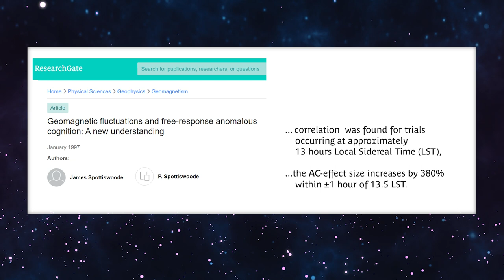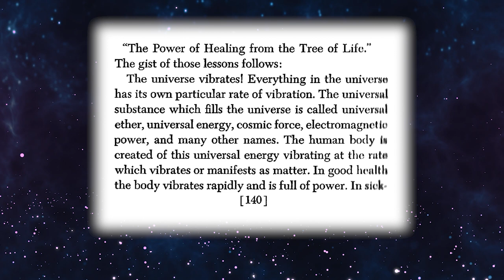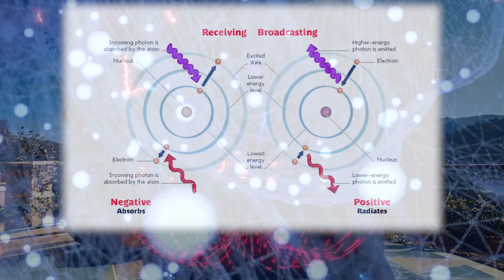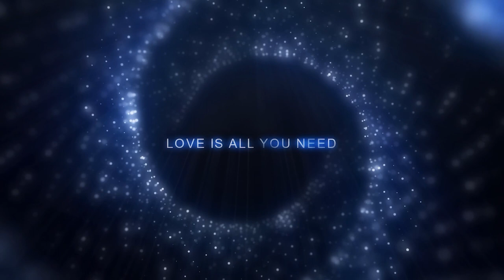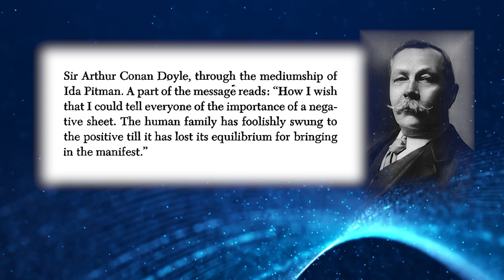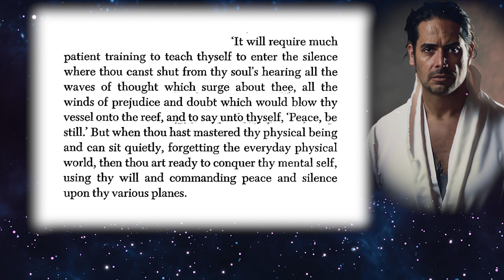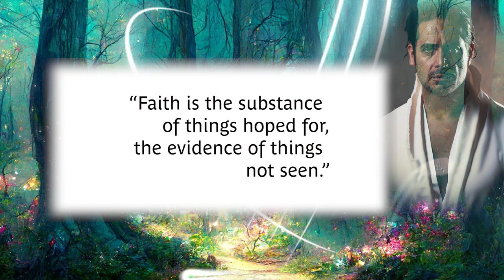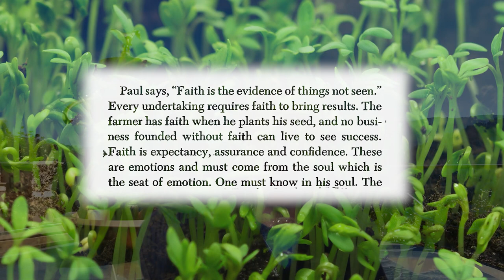7.1 The Secret to Creating Miracles - How the Power Works - Harrie Vernette Rhodes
Healer and Mystic, Harrie Vernette Rhodes shares the secrets of creating the life you want - moving beyond just hoping or even hard work, she reveals the secrets behind her amazing life in healing and learning about "the larger life". This is the first half of Chapter 7 in her book "In the One Spirit"

Time codes - for Chapter 7.1 How The Power Works
00:00 Introduction
01:45 Chapter 7 begins - Typical reactions to "unusual" experiences
03:59 Why this is hard to accept
04:41 Conditions that affect abilities
05:42 Why do spirits appear wearing the clothes they did while alive?
06:52 How the power works
08:00 Types of Healing Power Available
09:49 The Law of Opposites
10:57 Influences of your thoughts and beliefs
12:43 Building standards and values
14:00 Sir Arthur Conan Doyle
14:54 The need for balance - sending and receiving
17:57 The Temporal and Eternal
18:56 Faith
19:33 What does faith have to do with healing?
20:56 How to shift hopes into creating the life you want
21:21 What we inherited,  since we are children of the creator
23:38 What can block abilities?
26:11 Saving Face when one visits a healer (amusing)
27:32 Why "all you need is love?"

"In the One Spirit" is the  autobiography of Harrie Vernette Rhodes.  What if you had an usual story like this in your family history? Few of the incredible family stories make it into a book that brings the events and most importantly the context to life. The most interesting part to me is that she believes that everyone can learn to see and do incredible (as in unbelievable) things if they put aside some of the concepts of modern views of reality.  I am amazed at how many of the things she says are highly relevant today as a way to reduce stress in your life among other things. More on this as we get deeper into her story.

This book was written about my great-grandmother, so it has always been a curiosity in the family. Was it possible that she could do the many things that are talked about in later chapters. The magical parts, the healing and her many experiences talking with the spiritual realm are shared in "this is my life, no big deal" sort of way, whether helping a blind child see or mundane events of daily life for someone born in 1871.

The co-author Margueritte Harmon Bro brought the first viral attention to  the American seer Edgar Cayce, "Miracle Man of Virginia Beach," published in the magazine Coronet in 1943. After that, she heard many stories of physics ad healers. Despite this, the author found only two people interesting enough to write about - Edgar Cayce and Harrie Vernette Rhodes. This autobiography of great-grandmother was book published in 1951.

Note - historical photos, news clippings etc are captioned with blue text. Many illustrations were created with Adobe Firefly AI (they have a red mark lower left) - watch for my video on how to get useful illustrations using AI.